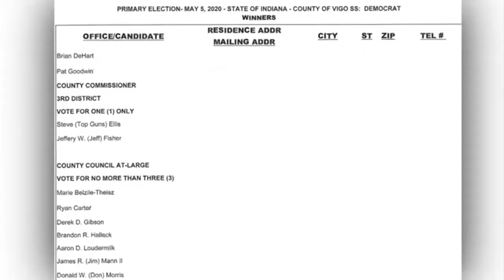Vigo County business owner running in May primary uses his company's name on candidacy form - now it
Vigo County business owner running in May primary uses his company's name on candidacy form - now it's being challenged